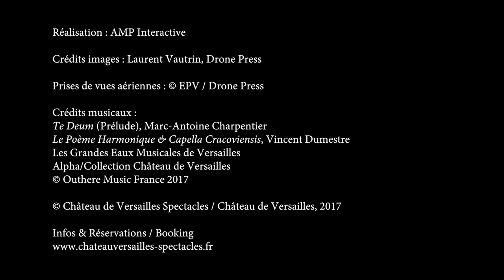Les Grandes Eaux Musicales | Château de Versailles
Profitez de l’extraordinaire beauté des jardins du Château de Versailles, à l'occasion d'une promenade au détour des bosquets exceptionnellement ouverts au public, des fontaines mises en eau et des musiques qui les ont autrefois animés à l'occasion des Grandes Eaux Musicales.

- Les samedis et dimanches (sauf le dimanche 1er mai)
Du 2 avril au 30 octobre

- Les mardis
Du 3 mai au 28 juin

- Et certains jours fériés
Lundi de pâques 18 avril
Vendredi Saint le 15 avril
Ascension le jeudi 26 mai
Fête Nationale le jeudi 14 juillet
Assomption le lundi 15 août

Retrouvez le CD des Grandes Eaux de Versailles sur notre boutique en ligne
Find the CD of the Grandes Eaux de Versailles on our e-shop